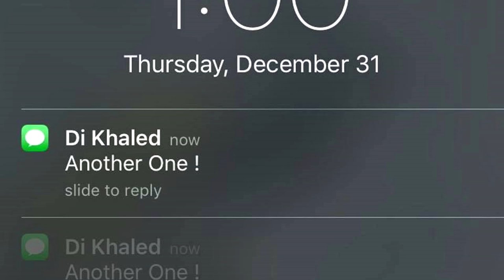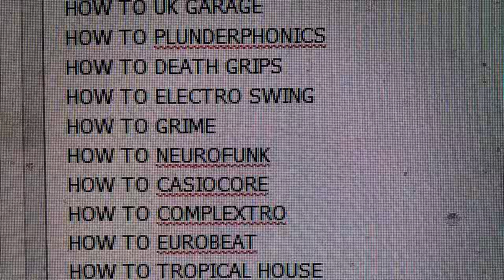(ASMR) DJ KHALED SNAPCHAT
DJ KHALED CURED MY DEPRESSION

Also I love DJ KHALED, he's a bby and I'd let him HOLD ME DOWN if u know what I mean... BLESS UP